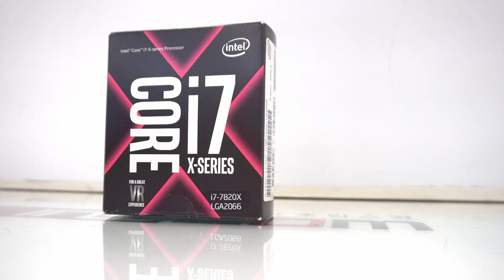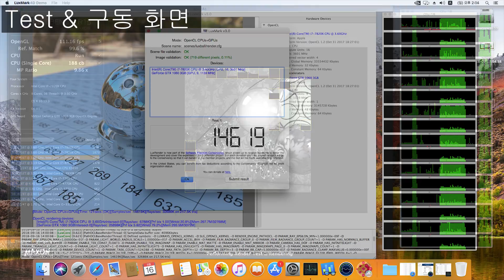파이널컷 영상편집을 위한 커스텀맥 해킨토시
영상편집을 위한 커스텀맥, 해킨토시를 소개해드리기 위하여 제작된 영상입니다.

조립pc의 제작과정을 보여드리기 위하여 제작되었습니다.
pc에 대한 자세한 정보를 알고싶다면 블로그를 방문해주세요~